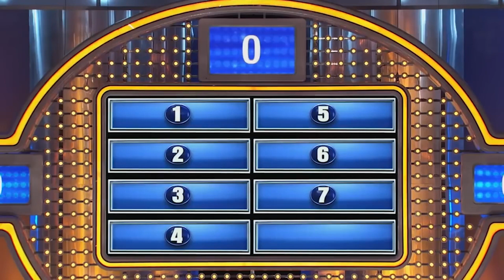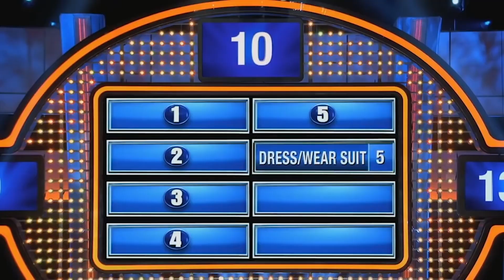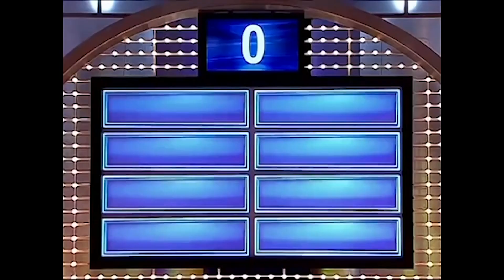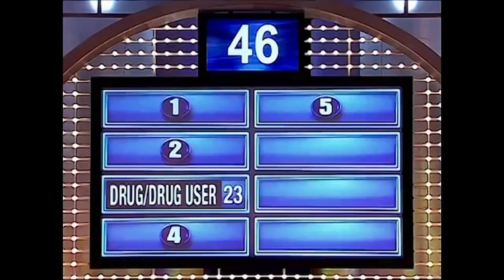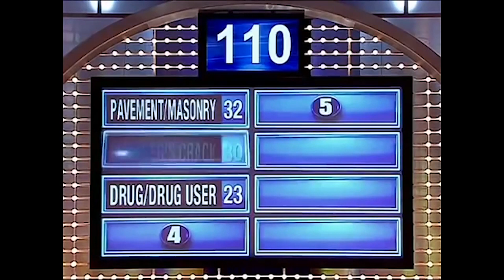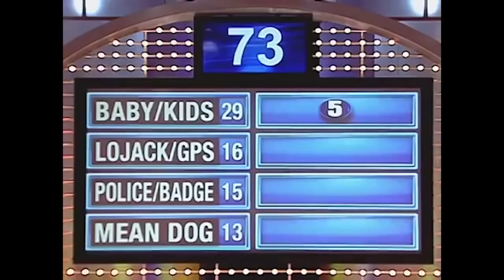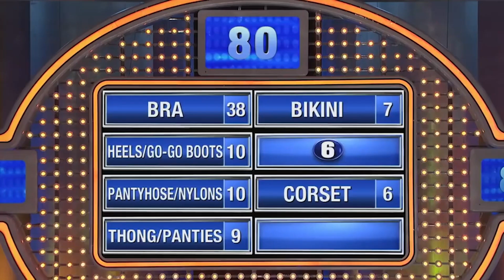FAMILY FEUD ANSWERS THAT LEFT STEVE HARVEY SPEECHLESS | VIRAL FEED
Love Comedy? Hilarious Answers from Family Feud With Steve Harvey ... LOL

FOLLOW us for more content:
Giphy: @VFeedTV